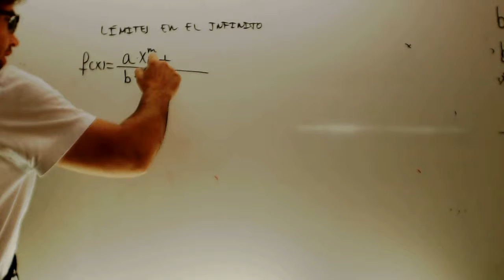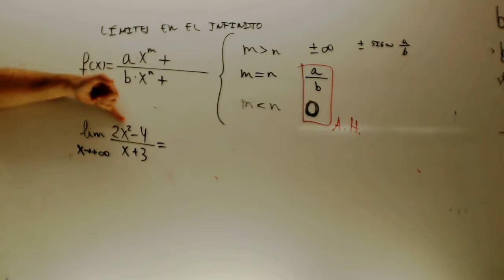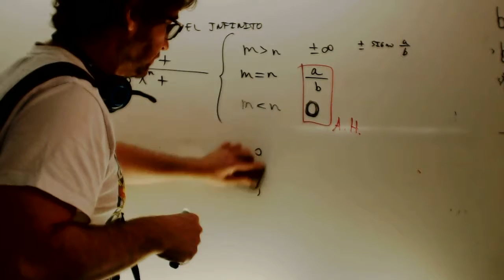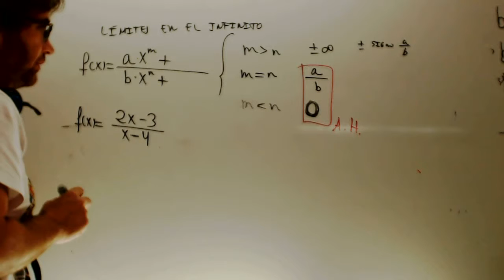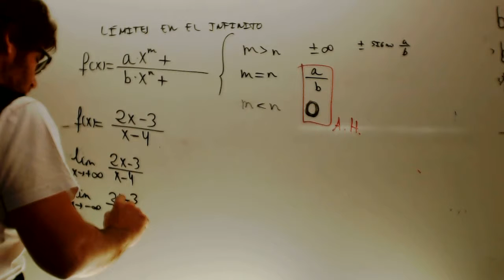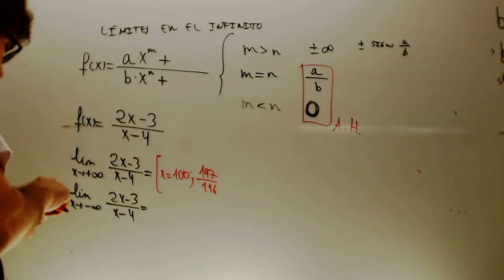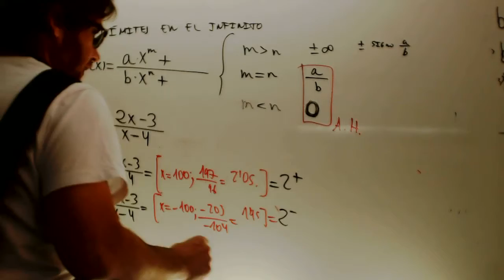Limites en el infinito Asintota horizontal Matematicas 1 Bachillerato Academia Usero Estepona